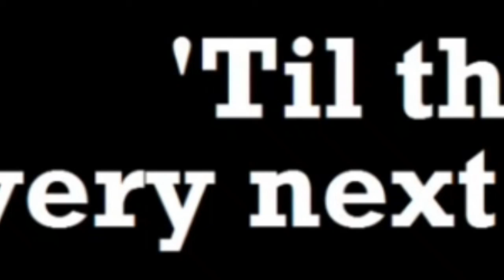The duck song in another version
Duck song
Bomb GLF
And Allaha akbar sound effect